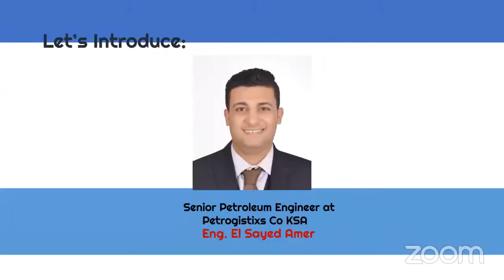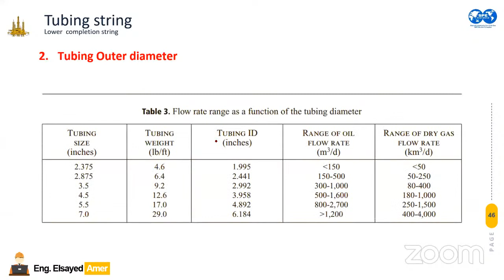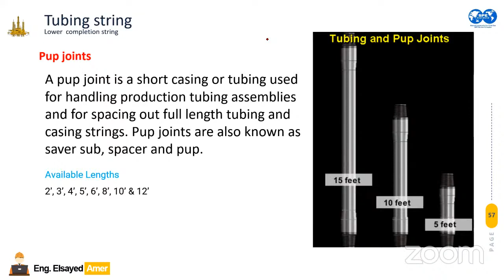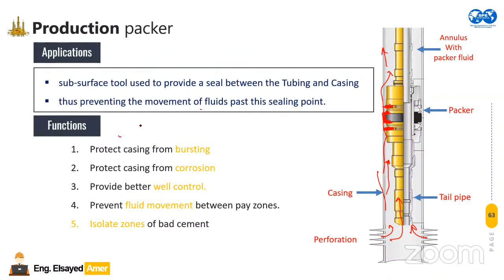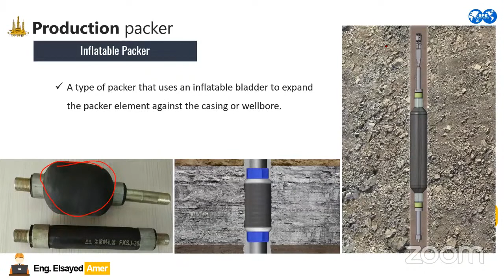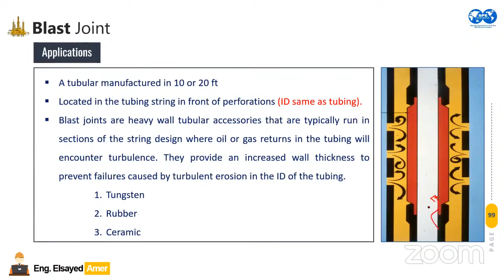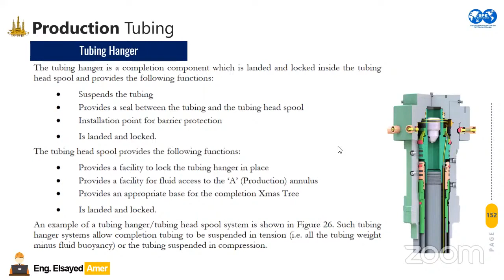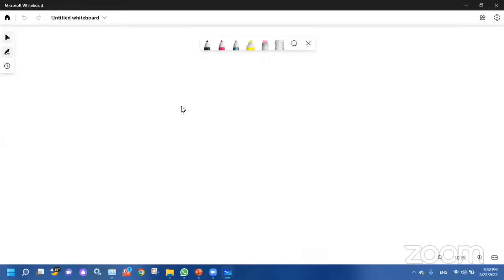Well Completion Operations and Equipment 3